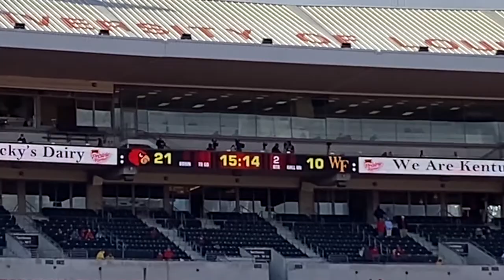game day in the Ville!! | vlogmas day 14